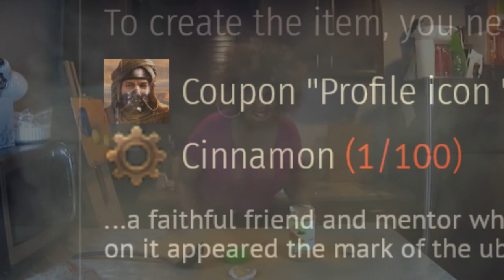Cinnamon Challenge in 2022 - War Thunder Meme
Yummy powdered tree bark...